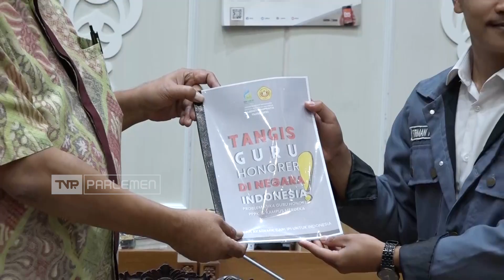Baleg DPR Audiensi dengan Mahasiswa IPI Garut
Badan Legislasi DPR RI menerima audiensi Badan Eksekutif Mahasiswa Institut Pendidikan Indonesia (IPI) Garut. Dalam audiensi tersebut Baleg DPR RI menyerap aspirasi mahasiswa terkait persoalan guru honorer.

Narasumber:

Ferdiansyah / Anggota Baleg DPR RI/ F-PGolkar/ Jabar XI